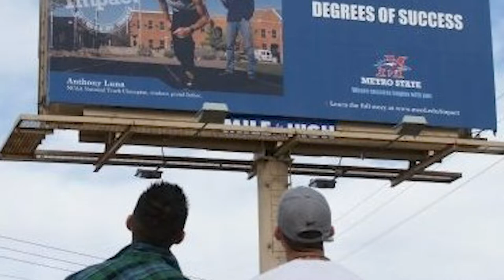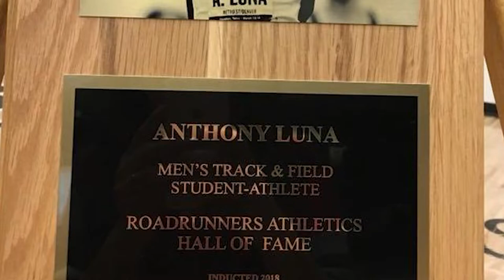Roadrunners Legends - Anthony Luna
We take a look back on the Metro State running career of two-time national champion Anthony Luna.